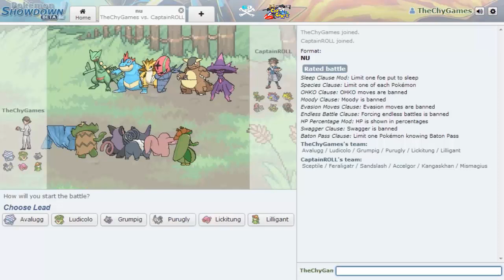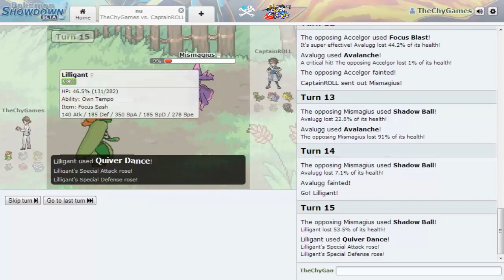Pokemon Showdown: Equipos Bizarros - Equipo Ritmo propio